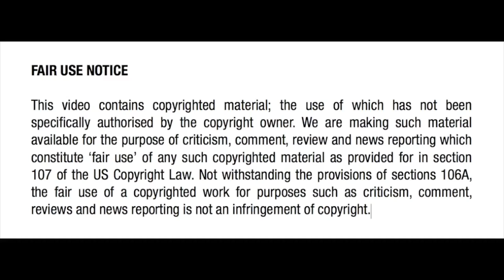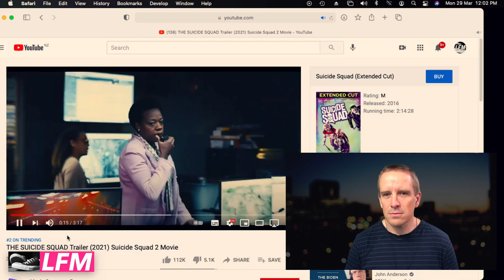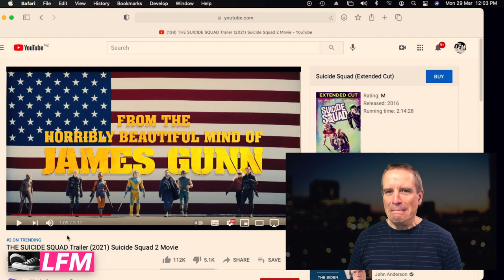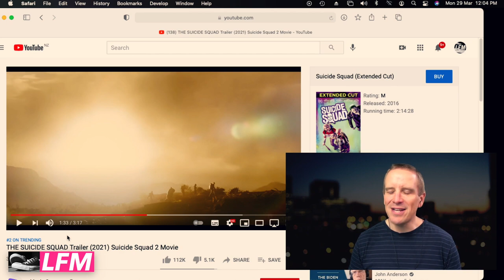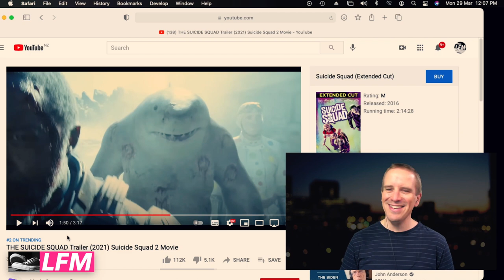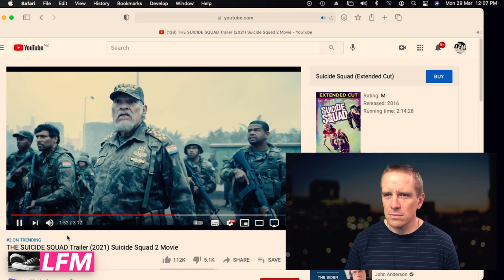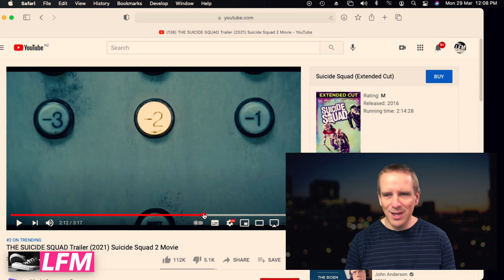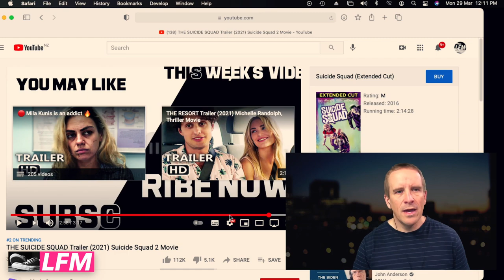The Suicide Squad (2021) Trailer Reaction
End credits music: Runner by Silent Partner